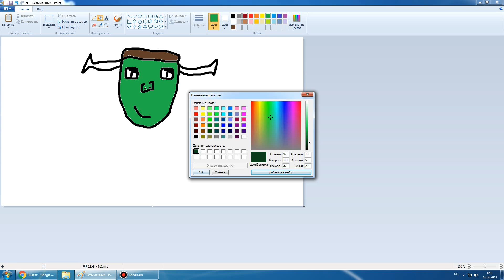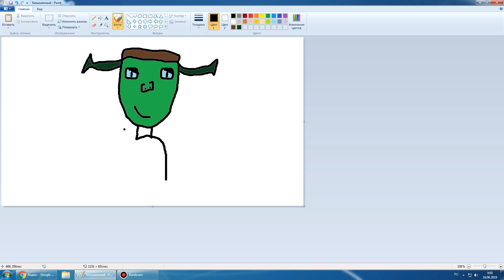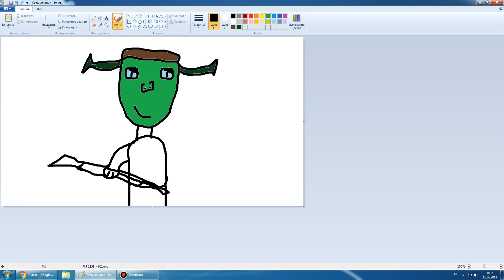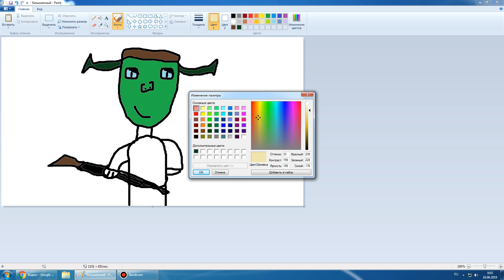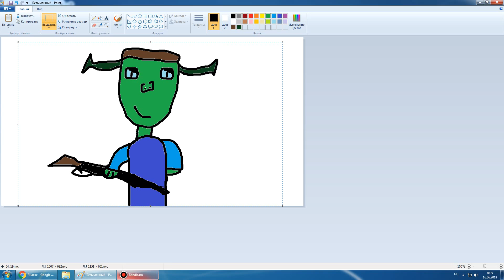Немного о мульт сериале "Battle Earth" Каким он будет? Дата выхода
Ну вот поделился немного с вами информации о моём мульт сериале который выйдет)